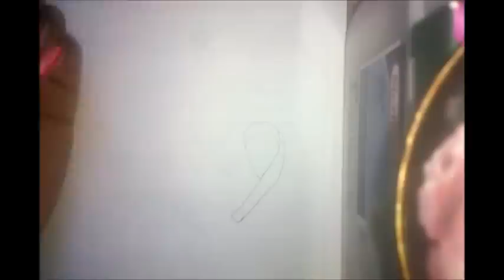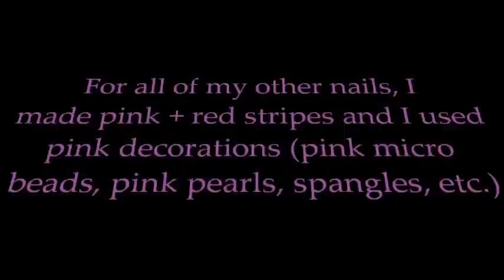Breast Cancer Awareness Nail Art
If you dont know, October is Breast Cancer Awareness month. That's why I did this design.